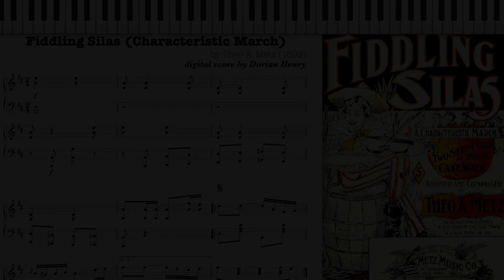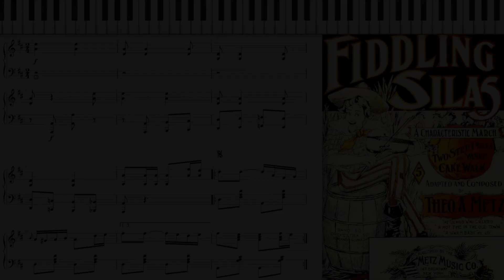Turkey In The Straw (Fiddling Silas) by Theo Metz 1899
Fiddling Silas (Characteristic March, Two Step, Polka, Cake Walk) by Theo Metz 1899